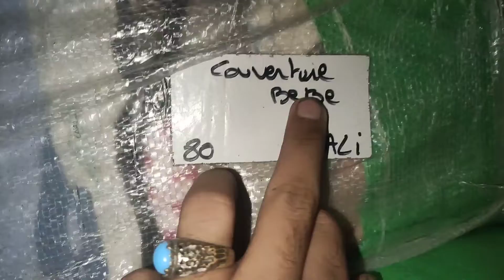Shershah UK Direct Winter Mix Blanket Bandle New Fresh Mix Blanket Bandle Preloved Blanket Bandle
My name is Abdul Ghaffar Im from Karachi subscribe to my Chanel For Leatest videos Shershah Imported UK Direct A1+Quality Mix Blanket Bandle Price RS 15000 Wool and Plush Kambal Mix Bandle Preloved Winter Blanket Top Quality Blanket Bandle My WhatsApp number